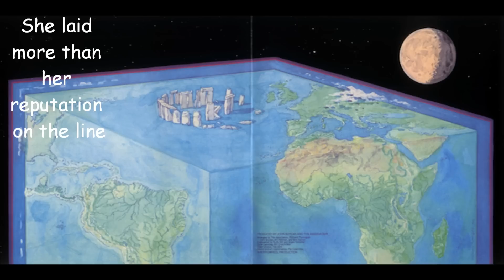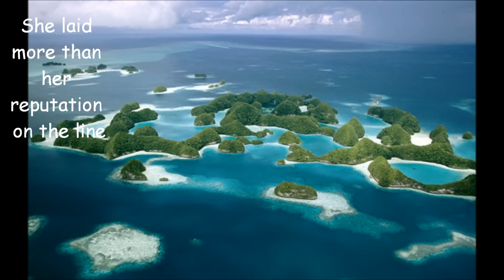The Association - Goodbye Forever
Goodbye Forever. From the "Stonehenge" album (The Association). Written by Jules Alexander/Terry Kirkman/Rita Martinson.  Lyrics and Blue Booby embedded.  Enjoy.